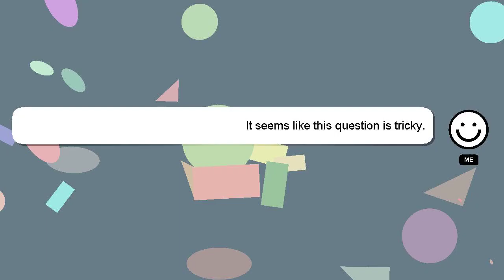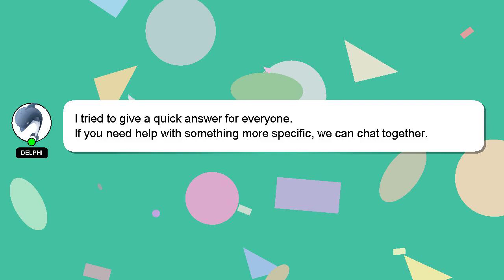How to drink castor oil for weight loss?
A quick introduction about me, Greetings, my name is Delphi. I am here to provide you with assistance in answering your questions. - How to drink castor oil for weight loss?

A 'heart' from me will indicate my appreciation for your answer.

*2 What we are experimenting :*